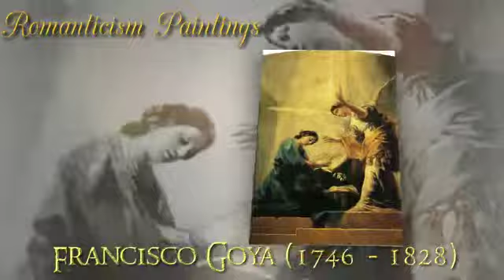Francisco Goya - Famous Spanish Romanticism Paintings - Video 6 of 8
Francisco José de Goya y Lucientes (1746 – 1828) was a Spanish romantic painter and printmaker regarded both as the last of the Old Masters and the first of the moderns. Goya was court painter to the Spanish Crown; throughout the Peninsular War he remained in Madrid, where he painted the portrait of Joseph Bonaparte, pretender to the Spanish throne, and documented the war in the masterpiece of studied ambiguity known as the Desastres de la Guerra. Through his works he was both a commentator on and chronicler of his era. The subversive imaginative element in his art, as well as his bold handling of paint, provided a model for the work of artists of later generations, notably Manet, Picasso and Francis Bacon.

Francisco Goya's Famous Spanish Romanticism Paintings

Manuel Godoy Duke Of Alcudia Prince Of Peace, 1801
Self Portrait With Spectacles
Portrait Of Don José Queralto
Count Fernand Nunez Vii, 1803
Dona María Tomasa Palafox The Marquesa De Villafranca Painting Her Husband, 1804
Antonia Zárate
Dona Teresa Sureda
Josefa Bayeu, 1805
Portrait Of The Joaquina Nee Tellez Giron Y Alfonso Pimental 10th Marquesa De Santa Cruz As The, 1805
Bartholomew Suerda
Dona Isabel De Porcel, 1806
Portrait Of José Antonio Marqués De Caballero, 1807
Francisca Sabasa Y Garcia, 1808
Allegory Of The City Of Madrid, 1810
Dona Narcisa Baranana De Goicoechea
Sad Forebodings Of What Is To Come, 1810
Sharing The Old Woman
Actress Antonia Zarate
Accuse The Time, 1812
Chained Prisoner, 1812
Dead Birds, 1812
Dead Turkey, 1812
Juan Antonio Llorente
Knife Grinder, 1812
Maja And Celestina On A Balcony, 1812
Maunel Silvela
Scene Of Rape And Murder, 1812
Still Life Of Sheep S Ribs And Head The Butcher S Conter, 1812
Still Life Three Salmon Steaks, 1812
Still Life Plucked Turkey And Pan With Fish, 1812
The Colossus, 1812
War Scene, 1812
Water Carrier, 1812
Pepito Costa And Bonells, 1813
A Prison Scene
A Village Bullfight, 1814
And It Cannot Be Changed, 1814
Bazan Grande With Dead, 1814
Execution Of The Defenders Of Madrid 3rd May, 1808, 1814
Ferdinand Vii
Fernando Vii, 1814
General Jose De Palafox, 1814
Mob, 1814
Not For Those, 1814
Portrait Of Ferdinand Vii, 1814
Portrait Of Mariano Goya, 1814